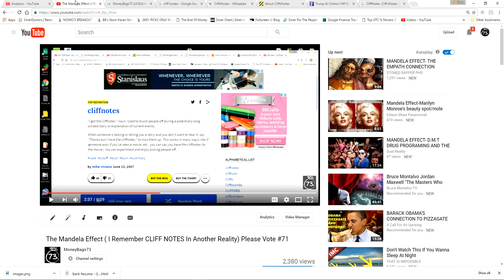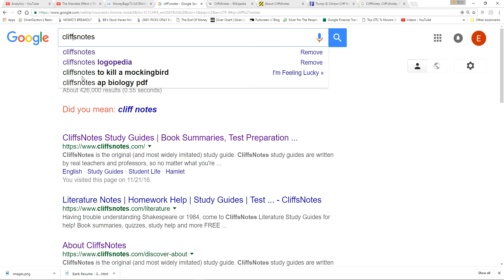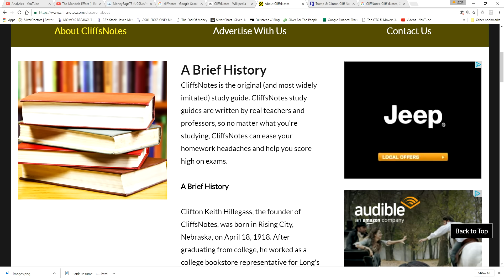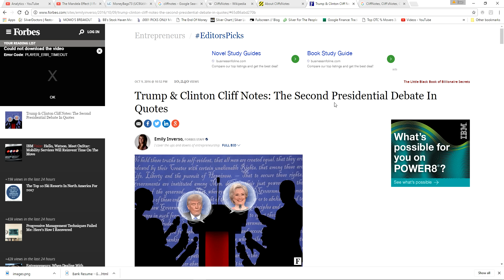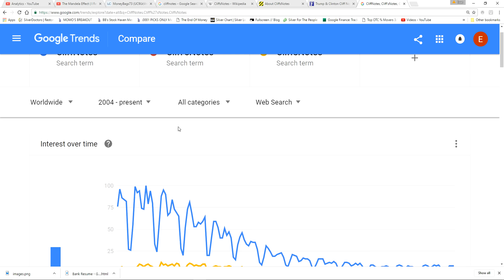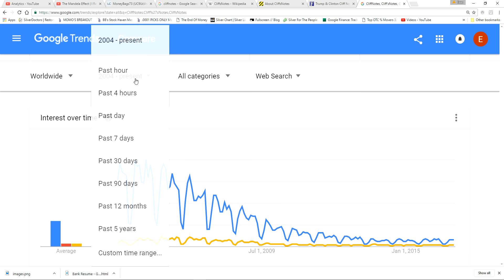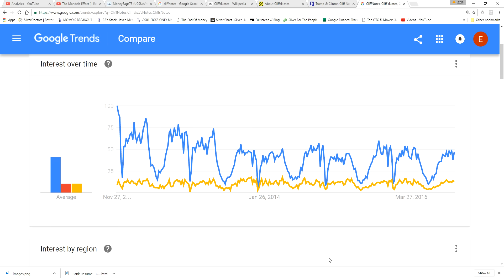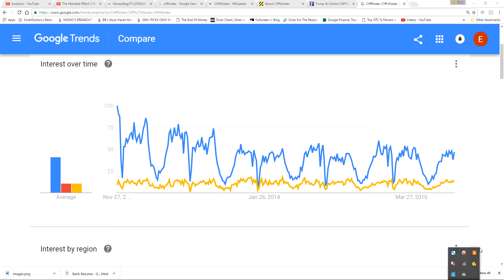The Mandela Effect (What The Heck Are CLIFFSNOTES?) Part 2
The fact that way more people remember CliffNotes than CliffsNotes is pretty bizarre. This is one of the strongest Mandela Effects In My Opinion.